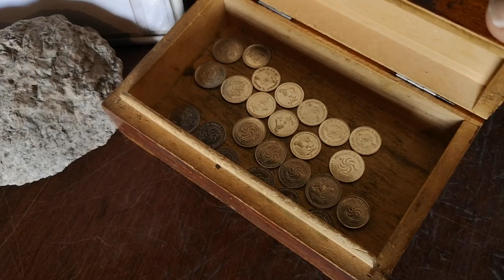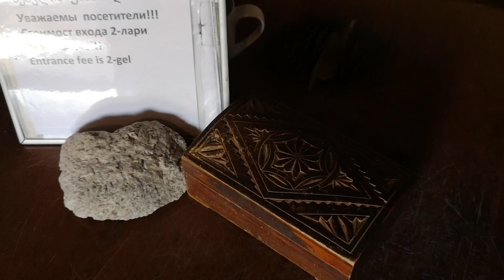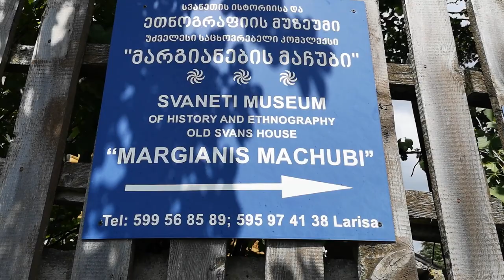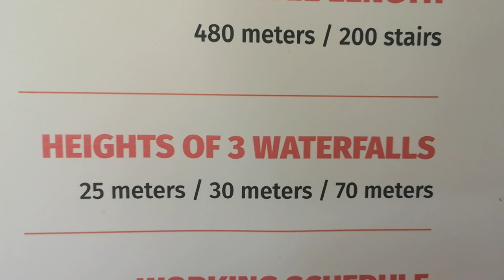NIESPODZIEWANE atrakcje w GRUZJI - Kanion Martvili i Okatse - GRUZJA samochodem na własną rękę #3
Kanion Martvili, Kanion Okatse to popularne atrakcje w Gruzji. My jednak napotkaliśmy na nieoczekiwane atrakcje.

0:00 - Mestia, domy z wieżami
9:50 - Kanion Martvili
12:04 - nocna ewakuacja
16:11 - gruzińska gościnność
19:52 - Kanion Okatse